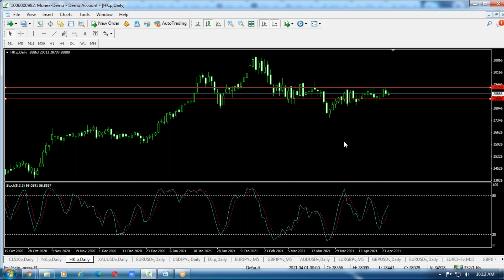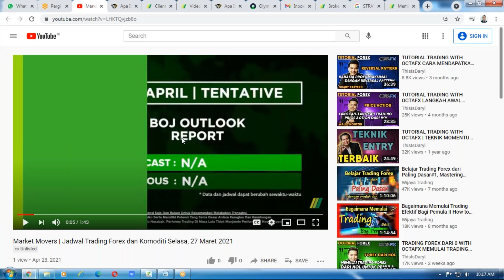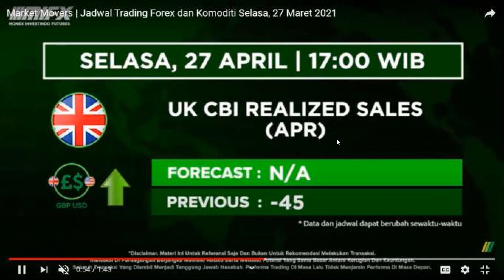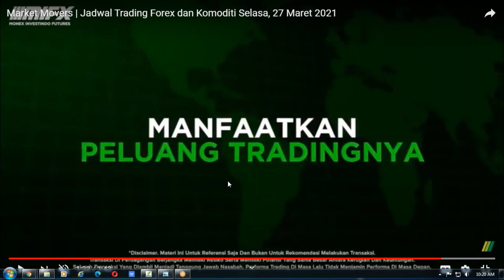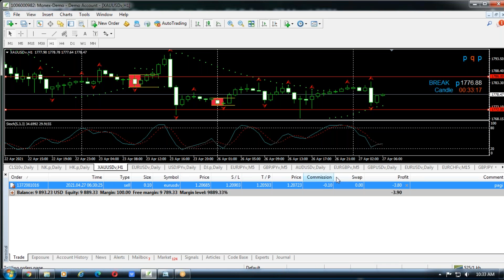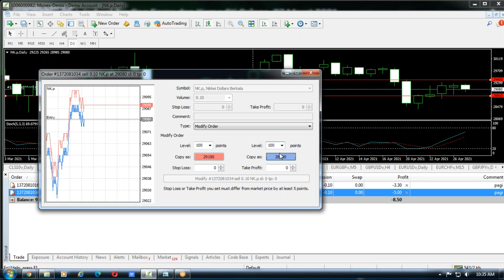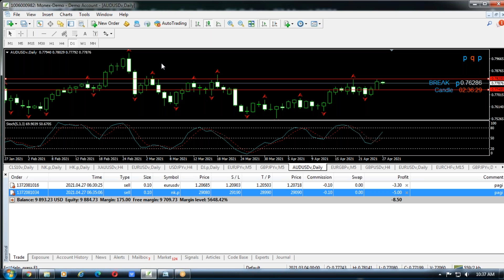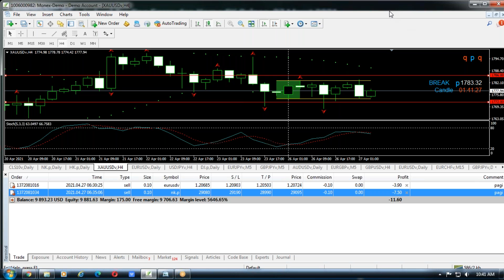MORNING MARKET WATCH | 27 April 2021 | LIVE TRADE | SINYAL TRADE